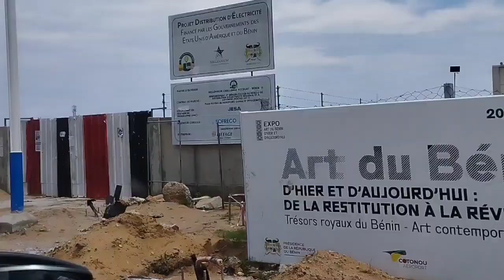Le nouveau visage de l'aéroport Cardinal Bernardin Gantin de Cotonou 🇧🇯✨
L'aéroport Cardinal Bernardin Gantin de Cotonou de part les constructions et changements opérés à l'intérieur et à l'extérieur, est aujourd'hui plus accueillante et attrayante. Elle répond aux normes internationales pour  accueillir les voyageurs dans les meilleures conditions.

☑️ The Cardinal Bernardin Gantin airport in Cotonou, due to the constructions and changes made inside and outside, is now more welcoming and attractive. It meets international standards to welcome travelers in the best conditions.